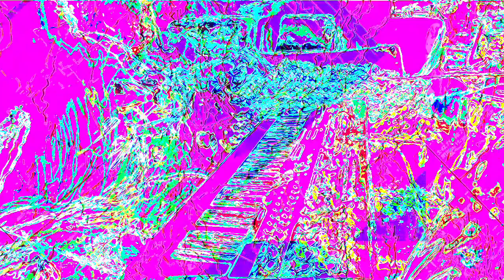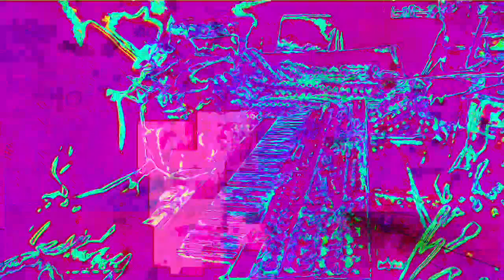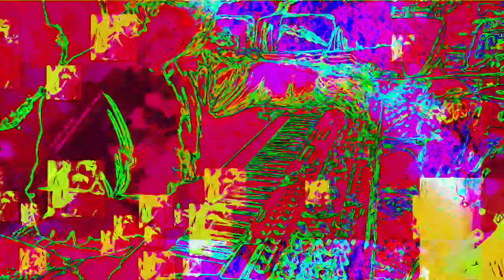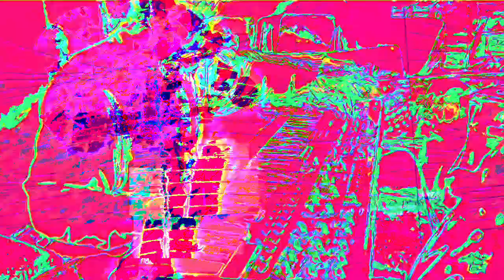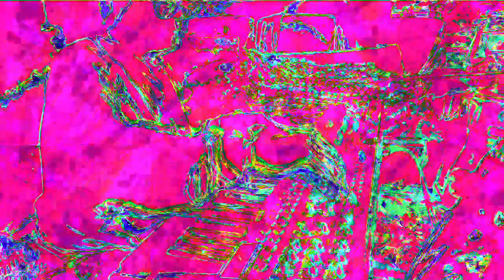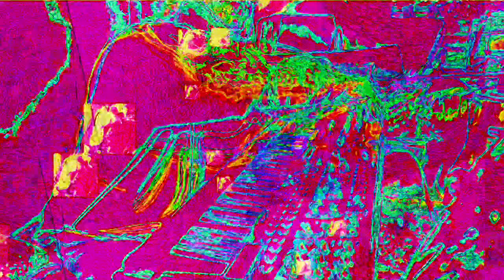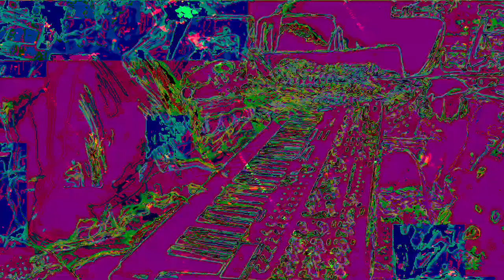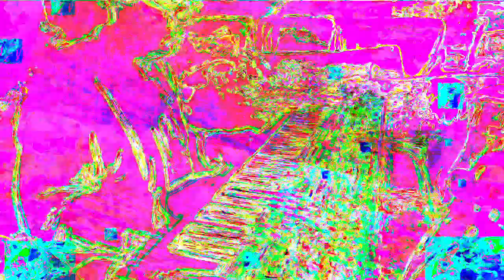Movie 22 11 27 07h51m34s The 12m12s video set uploaded. *Photosensitivity Warning*